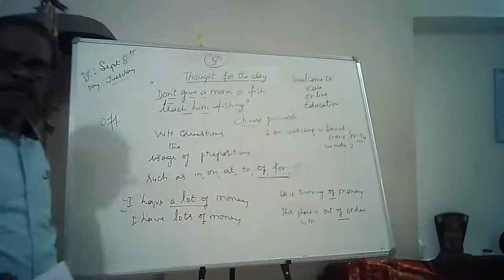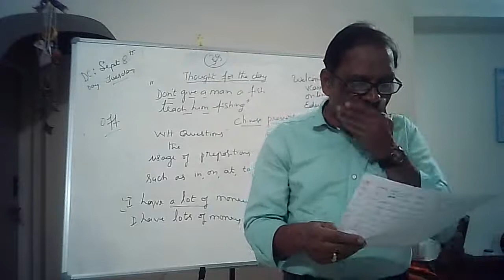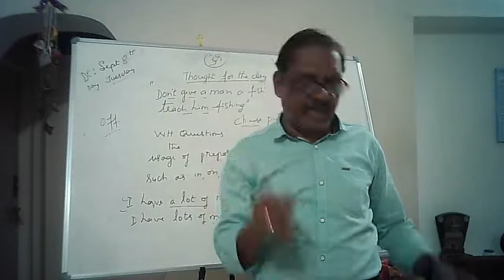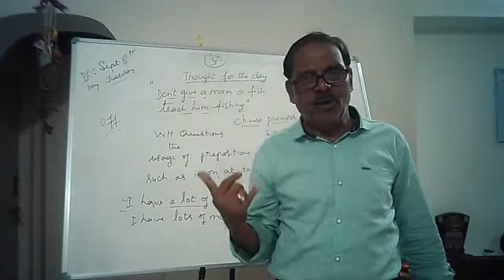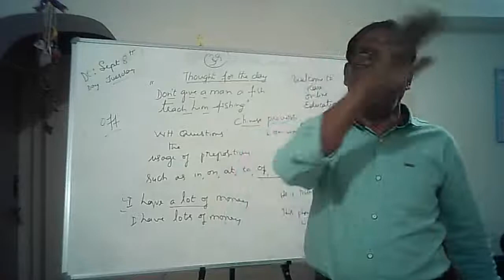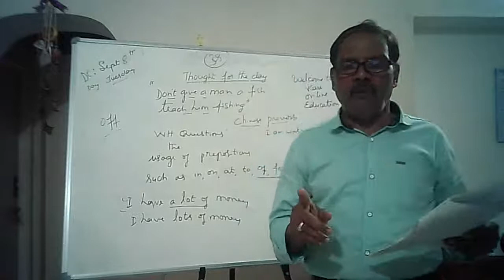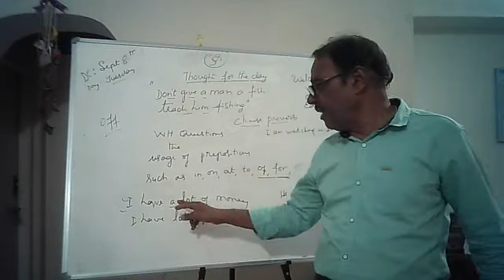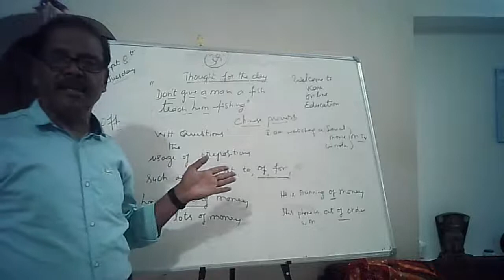vcare online education Kannada